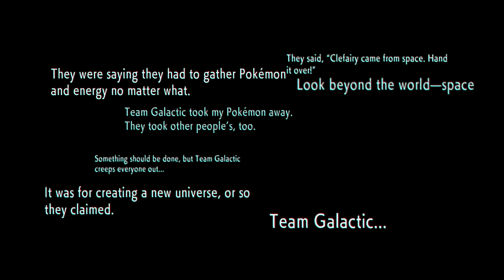Game Footage (Actually) Not Final.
Game Footage (Actually) Not Final. | My Thoughts/Opinions on Brilliant Diamond and Shining Pearl and Pokemon Legends: Arceus

Timestamps:
0:00 - Brilliant Diamond/Shining Pearl
3:30 - Arceus
12:54 - Pokemon Home Support

Footage used:
Return to the Sinnoh region in Pokémon Brilliant Diamond and Pokémon Shining Pearl!
Nintendo - Pokémon Direct 1.8.2013
SAINTS ROW Official Announce Trailer
Metroid Dread - Trailer 2 - Nintendo Switch
SPIDER-MAN: NO WAY HOME - Official Teaser Trailer (HD)
Dig into the details of Pokémon Brilliant Diamond and Pokémon Shining Pearl!
The Legend of Zelda: Link’s Awakening - Nintendo Switch Trailer - Nintendo E3 2019
Pokémon Legends Arceus: A familiar region. A new story.
Discover the Hisui region in Pokémon Legends: Arceus!
Pokemon FireRed and LeafGreen
BIOMUTANT
Pokemon Sword and Shield
Pokemon Sapphire
Pokemon X and Y
Pokemon Ultra Sun and Ultra Moon